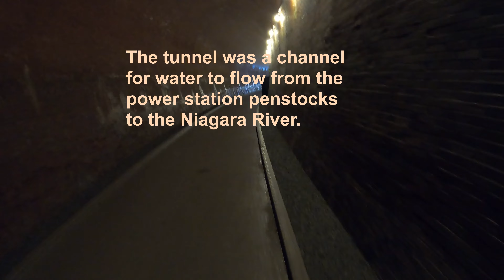Exploring the Former Water Tunnel Beneath Niagara Falls 🌊💡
In this adventure, I took a deep dive (literally!) into the history and hidden infrastructure of the Niagara Falls Power Station. I started with a descent down the elevator, flashlight in hand, to illuminate the eerie and atmospheric penstock and maintenance ladders. As I made my way through the tunnel where water once surged, the history of this place felt alive. Finally, I emerged onto the observation deck, where the mighty waterfall greeted me with a refreshing spray. Watch the video to experience this unique journey beneath one of the world's most famous waterfalls!

🔗 Check out more about the tunnel here: Niagara Parks - The Tunnel